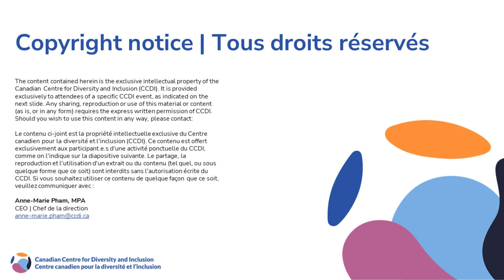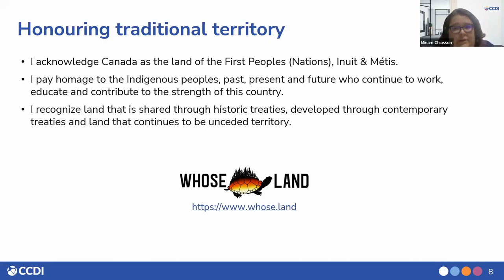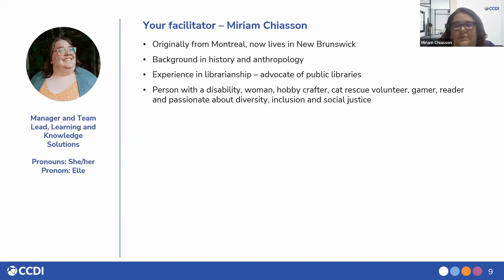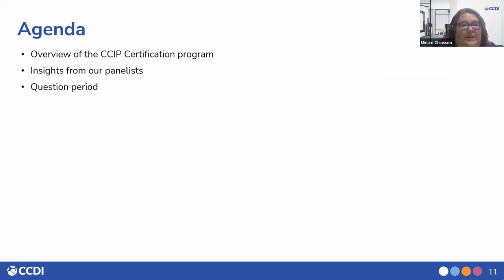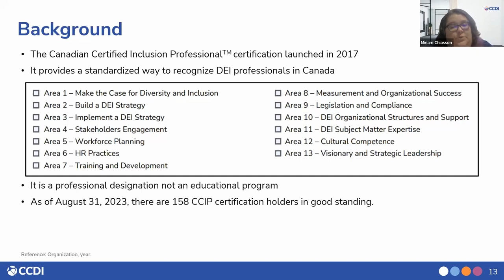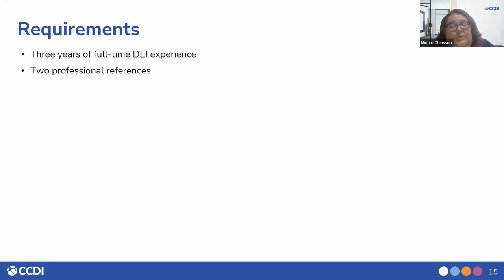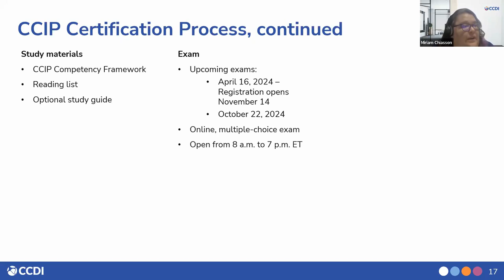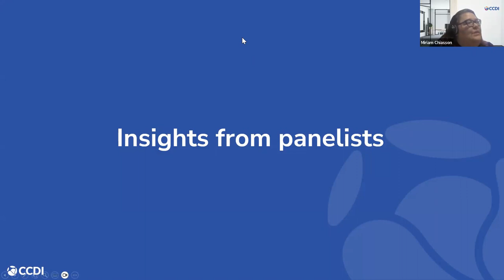CCIP Open House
The CCIP Open House is intended to answer the questions of potential applicants to the Canadian Certified Inclusion Professional certification. Hosted by the CCIP manager, the open house will feature four panelists who are current CCIP holders. Then, participants will be invited to ask the CCIP manager and the panelists any questions they have about the certification and the certification process.